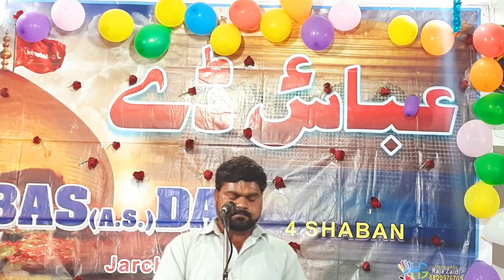Haidar Molai,Muneer Chholsi,Ashraf Ali,Bariq Ali,Naqeeb Zaki Mehdi,,Mushtaq,Ali Mehdi,M.kaif,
ABBAS (A.S) DAY

4 Shaban 1442 H  18 March 2021 Jarcha

 Venue- Imambargaah  Katha dalaan Qasba Jarcha Sadat Noida U.P INDIA

Manqabat Khawaan

1- Bariq Ali Jarchavi
2-Zaki Mehdi Jarchavi
3-Naqeeb Jarchavi
4-Naqeeb,Alamdar Jarchavi
5-Ali Mehdi Jarchavi
6-Ashraf Ali Jarchavi
7-Haidar Molai Jarchavi
8-Alamdar Jarchavi
9-Muahtaq Husain Jarchavi
10-Muahtaq Husain  Jarchavi
11-Muneer Chholasi

Video by BAC Jarcha

Camera Farhan Ali Jarchavi ,Shafi Mehdi Jarchavi

Editing-Bariq Ali ,Sadiq Askari

Thumbnail  Naqi Rizvi
All work-Team BAC Jarcha

Manqabat منقبت

Video Coverage-by BAC Jarcha
Azadari Jarcha Sadaat Noida up India

📷 man-Shafi Mehdi Jarchavi
Production  BAC JARCHA

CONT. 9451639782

Anjuman Parcham e Abbas jarcha

Mehfil 4 shaban jarcha

।Manqabat।Jashan e Wafa 4 Shaban 2021। Qasba Jarcha Sadat

Haidar Molai,Muneer Chholsi,Ashraf Ali,Bariq Ali,Zaki Mehdi,Zameer Abbas,Mushtaq,Ali Mehdi,M.kaif,